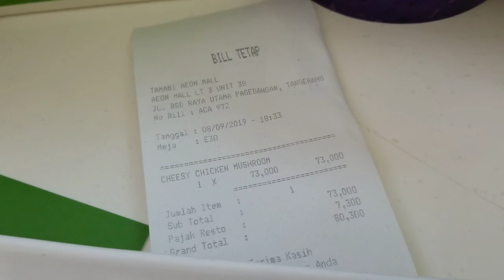Cheesey Chicken Mushroom Tamani Cafe - 8 September 2019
IDR 80.300 (In TAX)